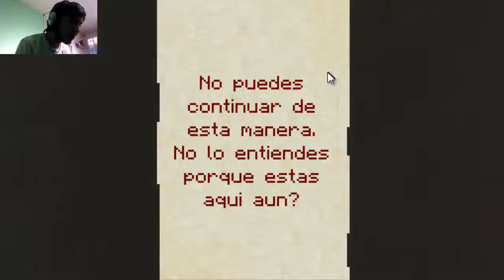7 Days 5_Samito loco!...te paseo loco!!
Que tal chicos. aqui les traigo una nueva edicion de 7 days. cada vez falta menos para el final xDDD. recuerden que si quieren recomendar juegos pueden hacerlo en los comentarios...los quiero mcho y nos vemos para la proxima!!! :D